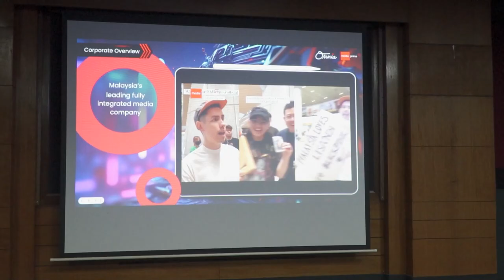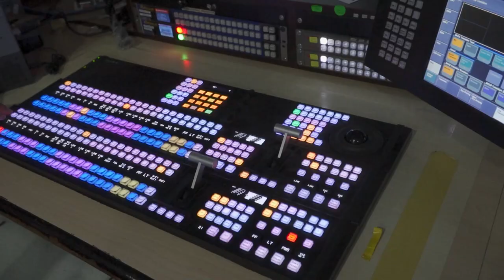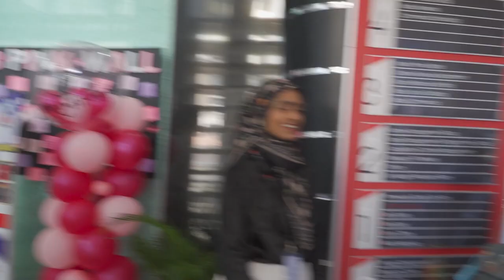VLOG KE MEDIA PRIMA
Vlog kali ni aku pergi lawatan ke Media Prima Berhad. Banyak ilmu dan input baharu yang aku dapat daripada lawatan ni.